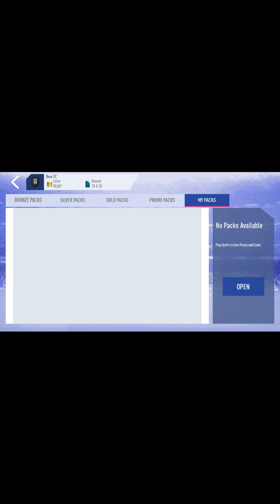Draft spécial Real-Atlético sur draft simulator fut 19